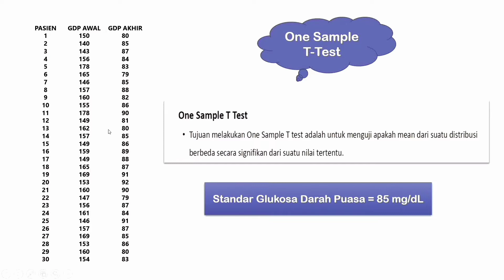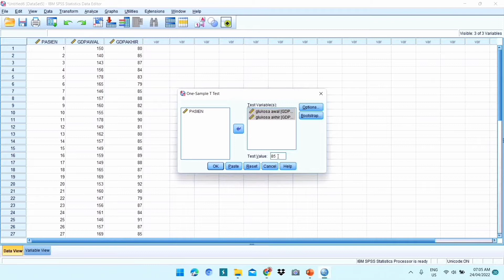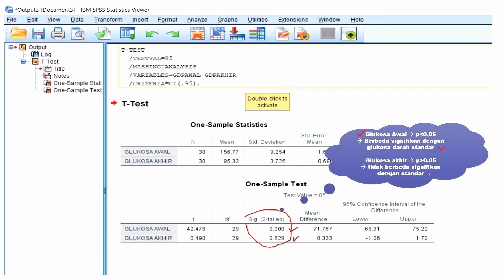CARA MUDAH UJI ONE SAMPLE T-TEST DENGAN SPSS LENGKAP DENGAN INTERPRETASI DATA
Analisis Statistik Uji T-Test untuk Penelitian Kesehatan
Uji T-Test MERUPAKAN ANALISIS STATISTIK PARAMETRIK
dan Tahap tahap penentuan metode analisis yang tepat
ONE Sample T-Test
Membandingkan data hasil penelitian dengan suatu nilai tertentu atau standar